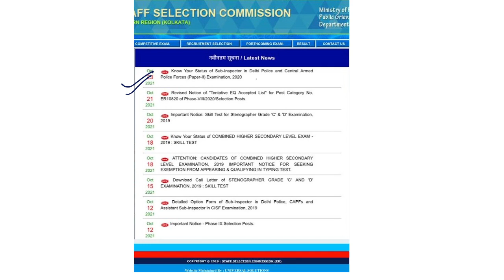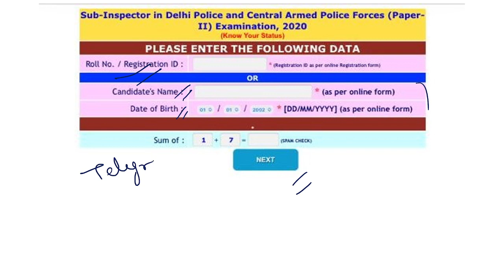SSC CPO SI 2020 Tier 2 Exam Status & Admit Card, CPO 2020 Latest Update, CPO 2019 Final Cut Off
SSC CPO SI 2020 Tier 2 Exam Status & Admit Card, CPO 2019 Latest Update, CPO 2019 Final Cut Off

ssc cpo 2019 latest news
SSC CPO SI 2020 Exam Status kaise check kre
SSC CPO SI 2020 Latest Update today
SSC CPO SI 2020 Mains Admit Card kaise download kre